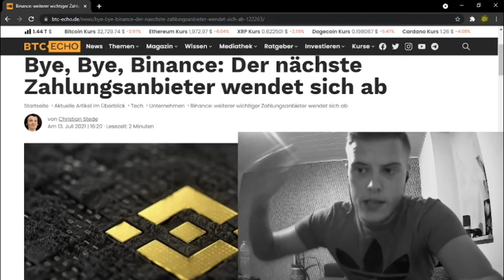BINANCE unter Dauer-Beschuss ! | Worte zur ByBit Thematik & dem Video von Kyle Hoss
🌍Social Media 🌍
📈Die BESTE und übersichtlichste Börse für Neueinsteiger📈
🔐Hier bekommst du einen Ledger🔐
Ledger Nano S über Amazon
📚💶Meine Buchempfehlung (E-Book) zu Krypto's & Finanzieller Weiterbildung

-Der Bitcoin-Standart
-Krypto für Einsteiger
-Das 1x1 der Finanziellen Freiheit
🔥Wenn du mich weitreichend supporten möchtest, werde mein Patron und sichere dir exklusive Vorteile

Alles zum Thema Kryptowährung auf Deutsch | Heutiges Thema: Binance geriet weiter unter Beschuss und verliert den nächsten wichtigen Partner | Worte zur BYBIT Thematik und dem gestrigen Video von Kyle Hoss | Krypto News Deutsch - KryptoGang

Peace.✌🏽